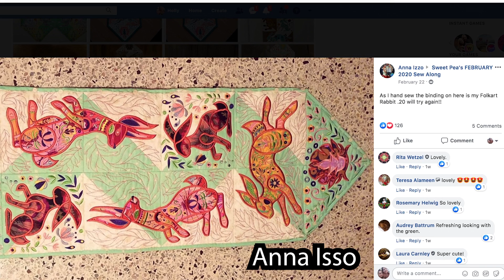Folk Art Rabbit Table Runner Feb 2020 Winners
The Prizes!

3 x 1st Place Winners will receive:
2 Free Sweet Pea Designs of their choice (not sets)

3 x 2nd Place Winners will receive:
1 Free Sweet Pea Design of their choice (not sets)

3 x 3rd Place Winners will receive:
1 Free Sweet Pea Design of their choice (not sets)

3 Random Winners will receive: 1 Free Sweet Pea Design of their choice (not sets)

The full pattern for the table runner is included. The blocks are joined with a regular sewing machine as well as adding the backing.

Finished dimensions (approx.) using 14 blocks in total:

4x4- 20cmW x 71cmL (8”x 28”)
5x5 – 25.4cmW x 89cmL (10”x 35”)
6x6– 30.5cmW x 106.7cmL (12”x 42”)
7x7– 36cmW x 124.5cmL (14”x 49”)
Full photo instructions and directions are included with your purchase.

It is our intention to offer you the best service always and for our designs to be the highest quality in the market.

Designs come in all formats except ART. Bernina's can use EXP. Formats pes, hus, sew, xxx, jef, vp3, vip, mit, dat, dst, exp etc. All formats are included with your purchase.

FCM and SVG files are included for the Brother Scan n cut and the Silhouette.

Instructions come in English and German.